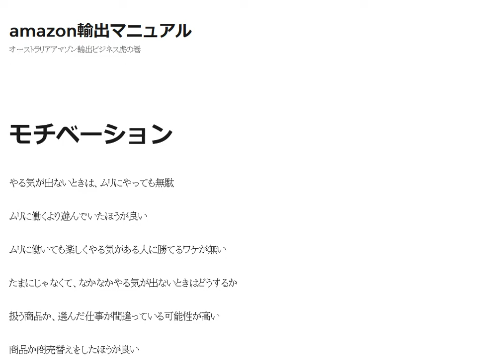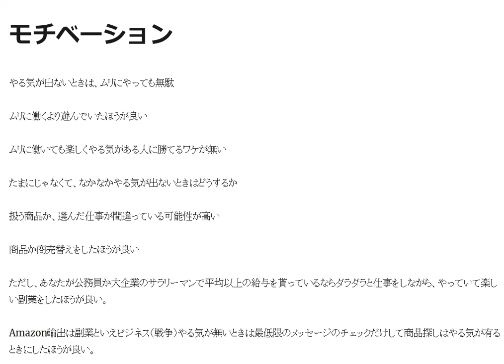モチベーション やる気が出ないときは、ムリにやっても無駄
やる気が出ないときは、ムリにやっても無駄。ムリに働くより遊んでいたほうが良い。ムリに働いても楽しくやる気がある人に勝てるワケが無い

1日10分で月10万円を稼ぐ! Amazon輸出ビジネスがわかる本(2013/11/22)